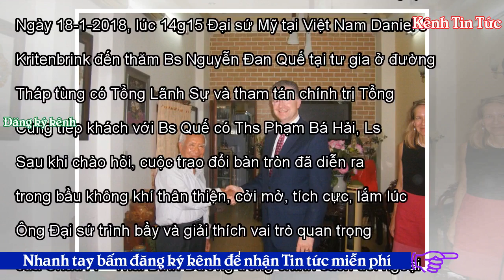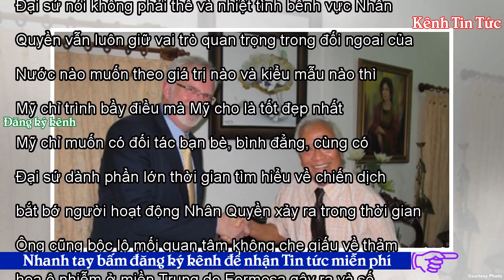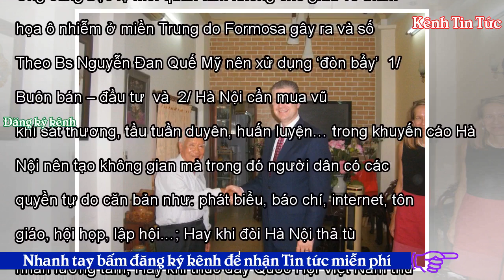Đại sứ Mỹ thăm bác sĩ Nguyễn Đan Quế - Kênh Tin Tức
Tweet Share 0 +1 Pinterest 0 Email 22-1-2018 bác sĩ Nguyễn Đan Quế (trái) và đại sứ Mỹ Daniel J. Kritenbrink. Ngày 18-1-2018, lúc 14g15 Đại sứ Mỹ tại Việt Nam Daniel J. Kritenbrink đến thăm Bs Nguyễn Đan Quế tại tư gia ở đường Nguyễn Trãi – Q5 – Saigon. Tháp tùng có Tổng Lãnh Sự và tham tán chính trị Tổng Lãnh Sự Quán Mỹ ở Saigon. Cùng tiếp khách với Bs Quế có Ths Phạm Bá Hải, Ls Lê Công Định và nhà báo Phạm Chí Dũng. Sau khi chào hỏi, cuộc trao đổi bàn tròn đã diễn ra trong bầu không khí thân thiện, cởi mở, tích cực, lắm lúc khá vui vẻ sôi động. Ông Đại sứ trình bầy và giải thích vai trò quan...